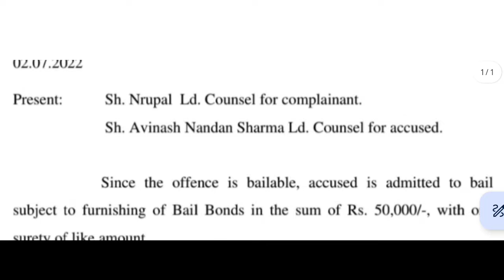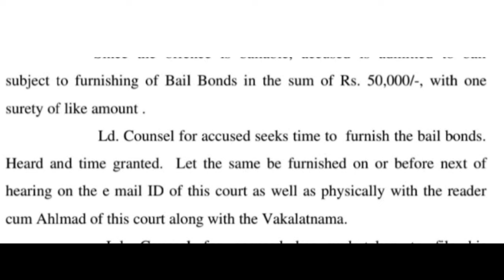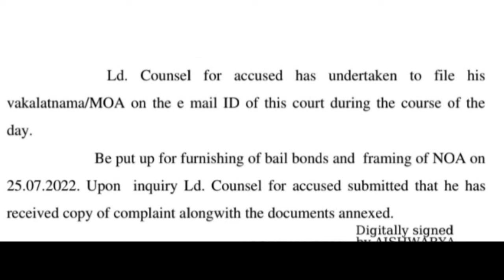Digital Court In Cheque Bounce Case | देखें ऑनलाइन कोर्ट आर्डर और प्रक्रिया ...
Digital Court In Cheque Bounce Case | देखें ऑनलाइन कोर्ट आर्डर और प्रक्रिया ...#138